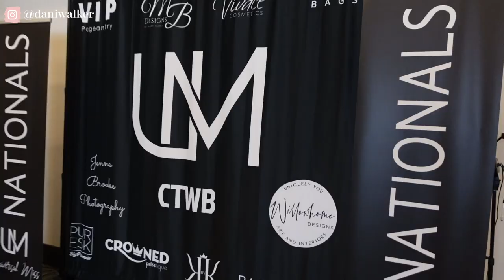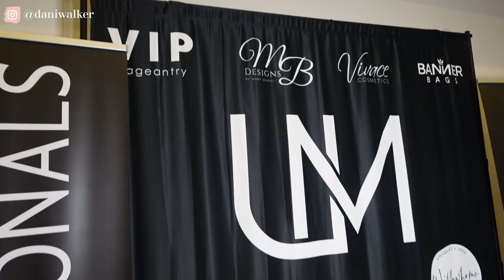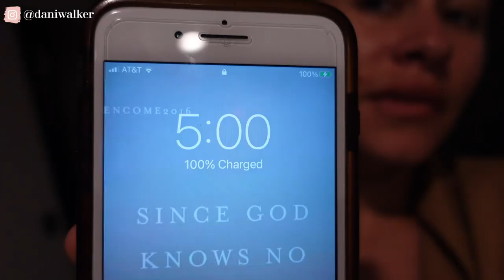(PAGEANT VLOG) Hosting for VIP Pageantry at Universal Miss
Come with me to work, when I attended the Universal Miss Pageant as a red carpet host for VIP Pageantry. It's a new network where you can watch pageants and pageant/fashion related content/shows! I'm so excited to be working with them, and also to take you on this pageant vlog!